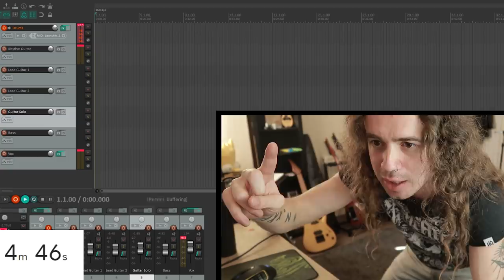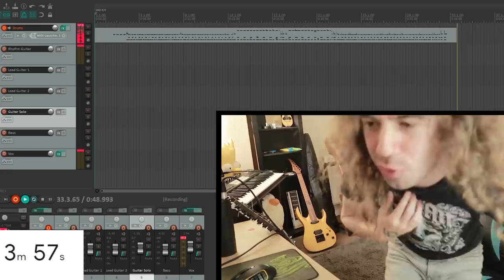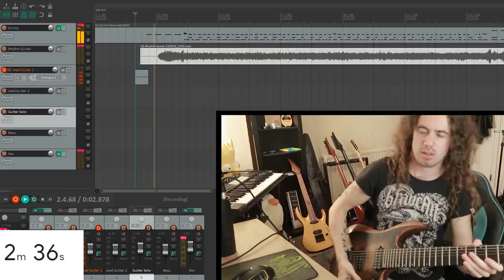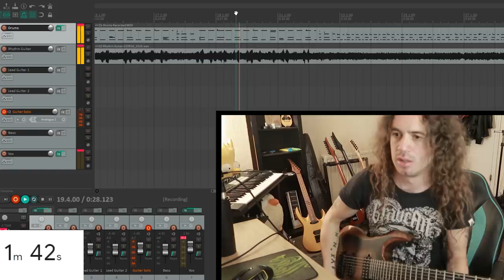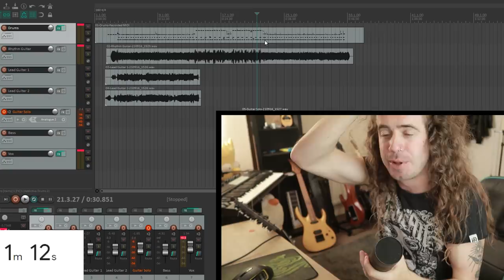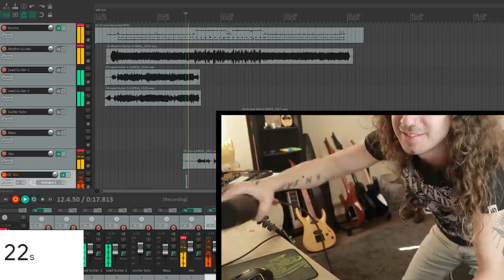Making An AVENGED SEVENFOLD Song In 5 Minutes (Speedrun)